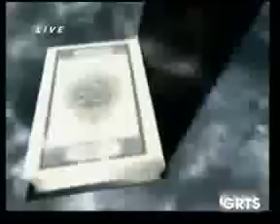GRTS 20 02 2014 2340 GMT